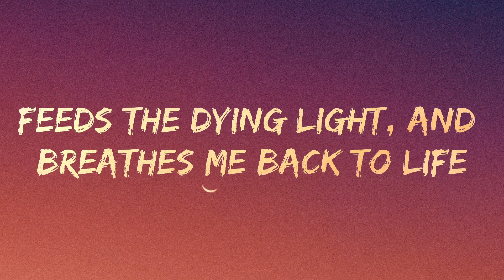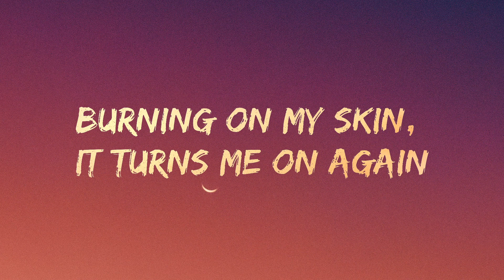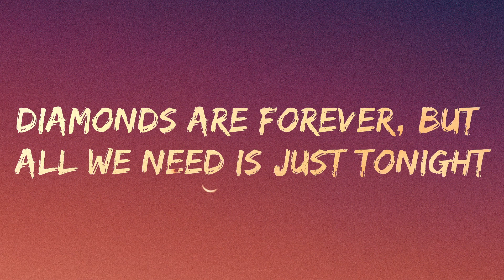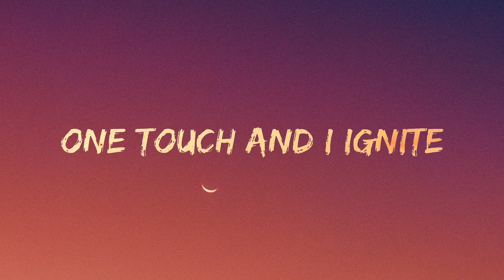Ignite - Alan Walker Lyrics - but they are covered in gold!